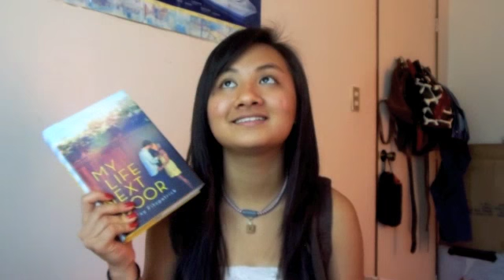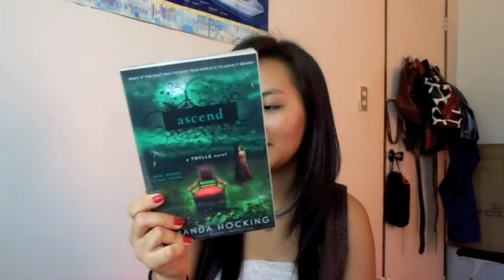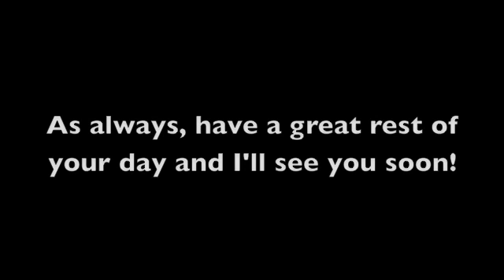Book Haul: National Bookstore (5 Books)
List of Books (including prices):
- Fallen In Love (Prequel) By: Lauren Kate ($15.99)
- Ascend (#3) By: Amanda Hocking ($8.99)
- Insurgent (#2) By: Veronica Roth (P399)
- Pandemonium (#2) By: Lauren Oliver ($17.99)
- Why We Broke Up By: Daniel Handler($11.99)
**  All prices listed are in US dollars and in original pricing  **

Feel free to message me about anything, book related or not, I'll be happy to take the time to read it!  I am interested in what you think I'd enjoy.  Leave any comments below asking any questions or leaving any requests!  If you've noticed any mistakes I've made through out any of my videos please feel free to correct me.  Thank you so much.

- Victoria